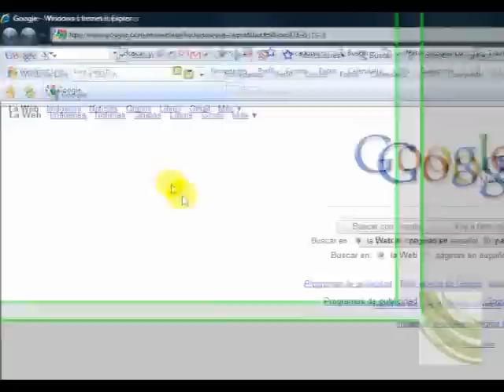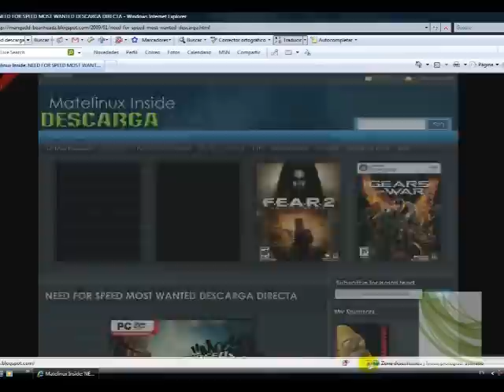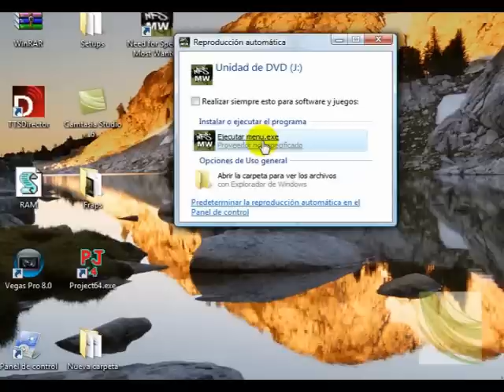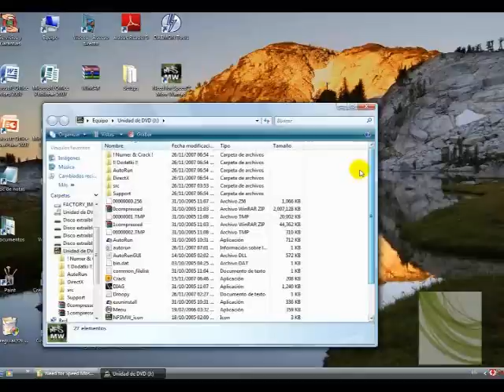Como descargar NFS MW FULL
este es para el trainer que tambien sirve para pasarlo de normal a black edition: